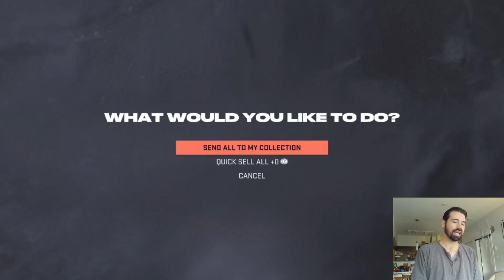WHAT A PACK OPENING!! - NHL 23 HUT - Hockey Ultimate Team - Great Hits From Bad Packs??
We tear into some basic packs and do unexpectedly well!